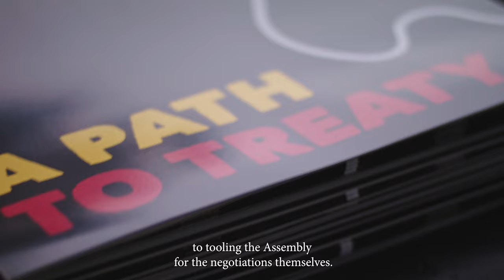Get involved in Treaty - Elections 2023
It's so important that each and every one of our Community members has the ability to have their say on Treaty.